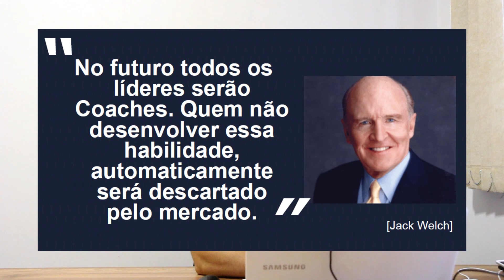Como fazer a gestão do seu time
🔥😱 Aproveite o SuperCombo de Black Friday do Murilo Manzano, Todos os cursos em uma única oferta e com 90% de desconto, acesse 🔥 Matrículas abertas da Black Friday, seja um dos 100 primeiros e garanta mais de R$ 7000 em bônus tocando no 🔥Se cadastre no Desafio Líder de Resultado e acesse a Black Friday da Skill, válido somente até dia 25.11

🔥Se cadastre no Desafio Líder de Resultado e acesse a Black Friday da Skill, válido somente até dia 25.11

💼 | Domine as 5 habilidades que todo líder precisa para ser visto como um ativo raro no mercado.